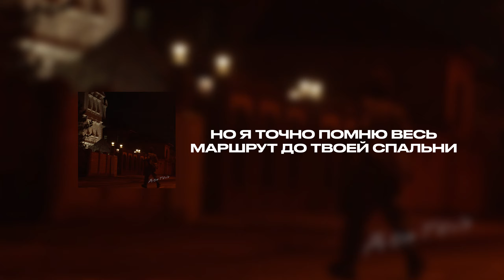plecto (feat. via Radle) – дом твой (sped up) (lyric video)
Prod: Карымсаков Санжар, Ибадулла Елдар
Lyrics: Карымсаков Санжар